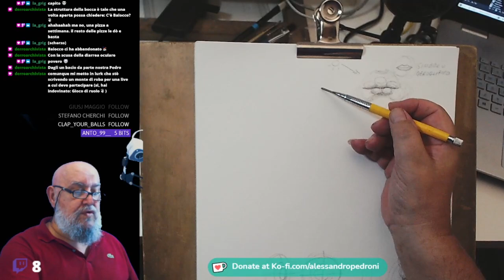LA STRUTTURA DELLA BOCCA DI SCORCIO (4)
* Vieni a incontrarmi nelle dirette su per conoscerci e scambiarci informazioni.